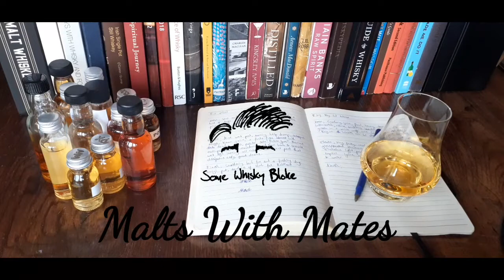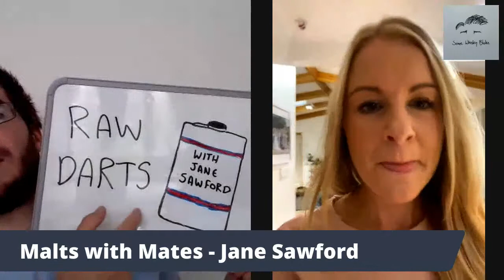Episode 20 - A long way from home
It's Tasmania whisky! On this Malts with Mates I chat with Jane Sawford of Overeem distillery. She has the most amazing whisky collection.